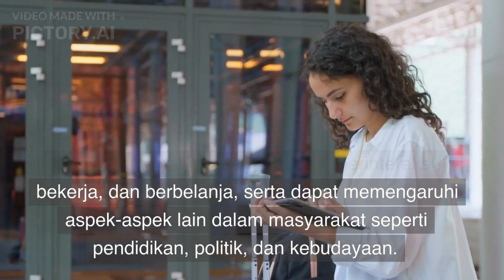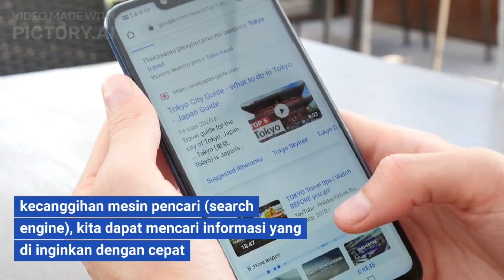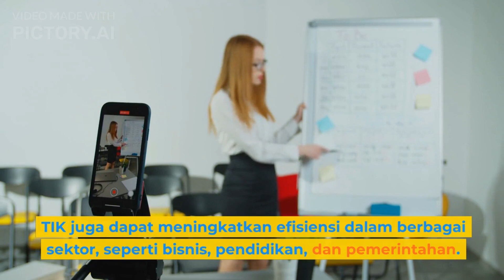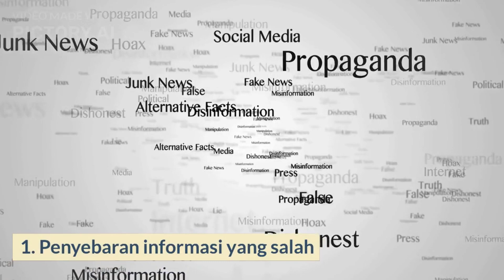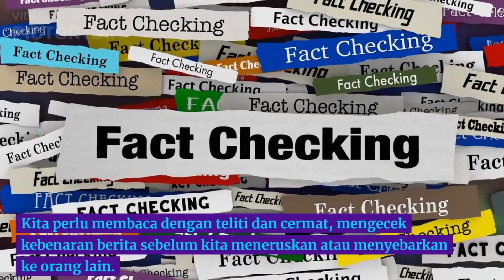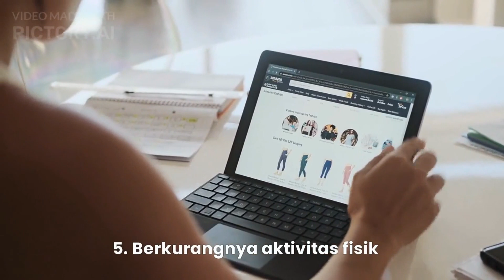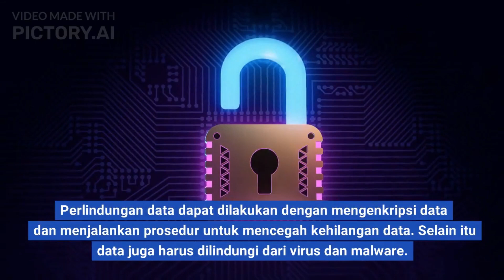INFORMATIKA KELAS VII _ BAB 8 DAMPAK SOSIAL INFORMATIKA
INFORMATIKA KELAS VII

BAB 8 DAMPAK SOSIAL INFORMATIKA

Dampak Positif dan Negatif Penggunaan TIK